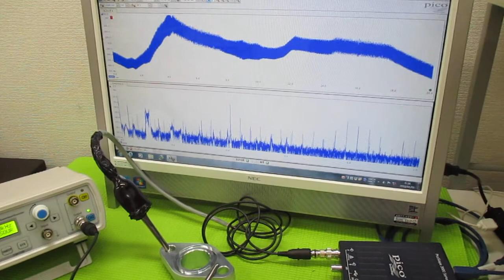オリジナル超音波（超音波テスター・超音波発振制御プローブ） ultrasonic-labo